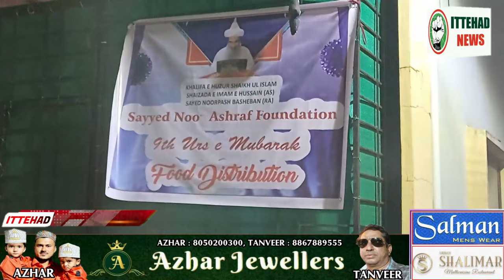ITTEHAD NEWS | BELGAUM NEWS | - AHAM KHABARON PAR EK NAZAR (06-03-2024)